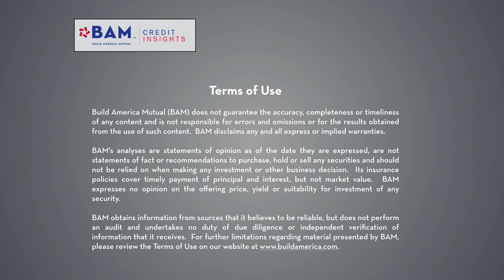How the Federal Government Can Help Cities Meet U.S. Infrastructure Needs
The National League of Cities' 2019 City Fiscal Conditions report indentifies rising infrastructure spending demands as a key factor pressuring city budgets. NLC CEO Clarence Anthony discusses why a stronger Federal partnership with cities on infrastructure investments is likely to pay dividends.